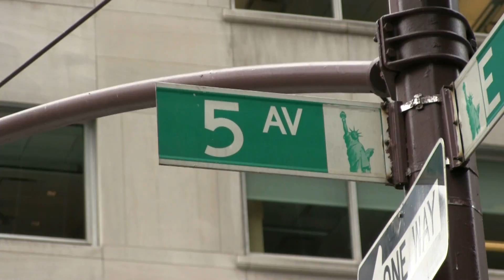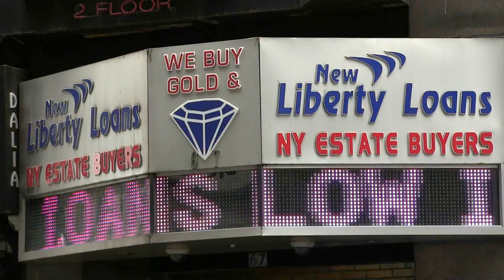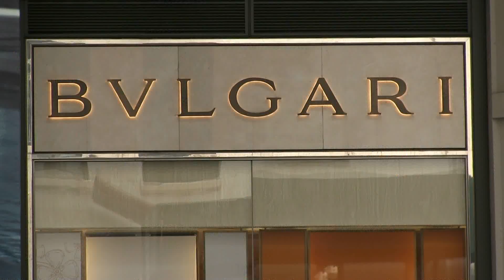Guida della Quinta Strada di New York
Andiamo alla scoperta della Quinta Strada di New York.
Video di Fabrizio Rostelli.